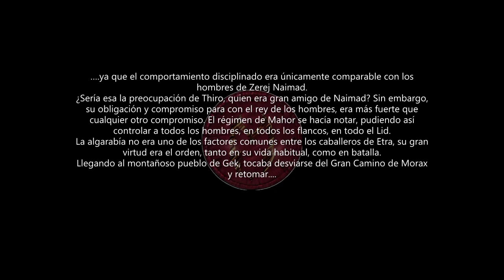⚔🗡Fantasía Medieval sagafantasticaellid audiolibro audiobook @LibroElLid Audiolibro 11x03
Thiro y sus caballeros de Etra, se dirigen al nudo montañoso de Gek, para ñuego, emprender el viaje a Rull.

Aquí en los links, los dos primeros libros, las redes y el nuevo cómic...

Aquí el cómic, Täumât y Los Akiriones

Aqui el libro uno, "La Unión de las Razas"

Aquí el libro dos "Vientos de Guerra "